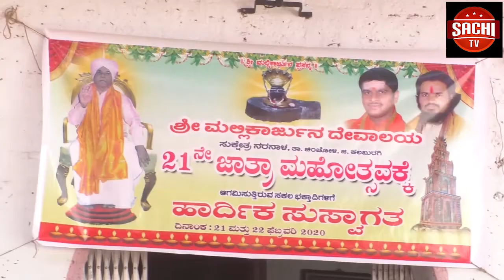ಮುಖ್ಯಮಂತ್ರಿ ಬಿ.ಎಸ್. ಯಡಿಯೂರಪ್ಪ ಅವರು ತಮ್ಮ ಹುಟ್ಟುಹಬ್ಬದ ದಿನವೇ ಕಾವೇರಿ ನಿವಾಸಕ್ಕೆ ಅಧಿಕೃತ ಗೃಹ ಪ್ರವೇಶ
ಮುಖ್ಯಮಂತ್ರಿ ಬಿ.ಎಸ್. ಯಡಿಯೂರಪ್ಪ ಅವರು ತಮ್ಮ ಹುಟ್ಟುಹಬ್ಬದ ದಿನವೇ ಕಾವೇರಿ ನಿವಾಸಕ್ಕೆ ಅಧಿಕೃತ ಗೃಹ ಪ್ರವೇಶ ಮಾಡಲಿದ್ದಾರೆ ಎನ್ನಲಾಗಿದೆ.
ಗಿ ಔ---ಫೆಬ್ರವರಿ 27 ರಂದು ಸಿಎಂ ಬಿ.ಎಸ್.ಯಡಿಯೂರಪ್ಪ ಅವರ 78 ನೇ ಹುಟ್ಟುಹಬ್ಬದ ಸಂಭ್ರಮ. ಈ ಜನ್ಮದಿನೋತ್ಸವಕ್ಕೆ ಅದ್ಧೂರಿ ಕಾರ್ಯಕ್ರಮವನ್ನೂ ಹಮ್ಮಿಕೊಳ್ಳಲಾಗಿದ್ದು, ಅಂದೇ ಸಿಎಂ ಕಾವೇರಿ ನಿವಾಸಕ್ಕೆ ಅಧಿಕೃತವಾಗಿ ಶಿಫ್ಟ್ ಆಗಲಿದ್ದಾರೆ ಎಂದು ಹೇಳಲಾಗುತ್ತಿದೆ.
ಬಿ.ಎಸ್. ಯಡಿಯೂರಪ್ಪ ಮುಖ್ಯಮಂತ್ರಿಯಾಗಿ ಅಧಿಕಾರಕ್ಕೆ ಬಂದು ತಿಂಗಳುಗಳೇ ಕಳೆದರೂ ಅಧಿಕೃತವಾಗಿ ಕಾವೇರಿ ನಿವಾಸಕ್ಕೆ ಸ್ಥಳಾಂತರವಾಗಿಲ್ಲ. ಡಾಲರ್ಸ್ ಕಾಲೋನಿಯ ತಮ್ಮ ನಿವಾಸ ಧವಳಗಿರಿಯಲ್ಲೇ ವಾಸ್ತವ್ಯ ಹೂಡಿದ್ದರು